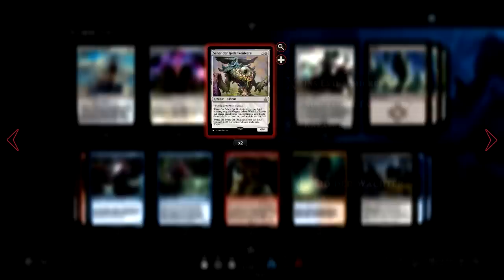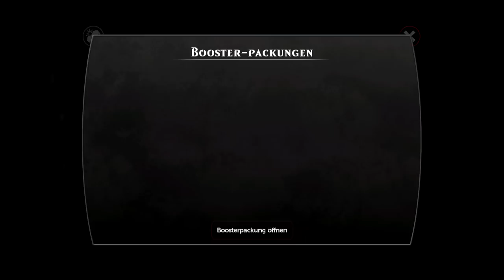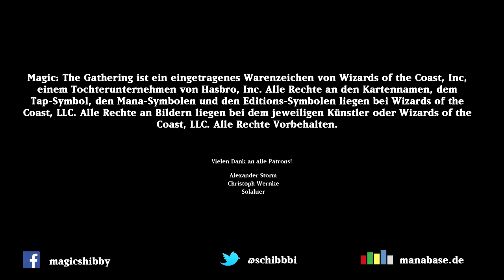Let's Play Magic Duels - Grixis Control Gameplay #3